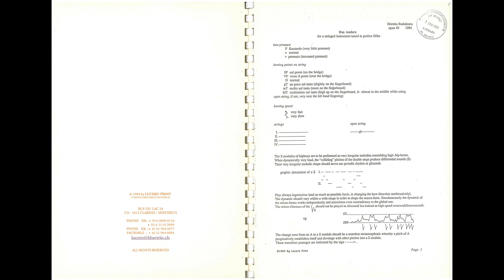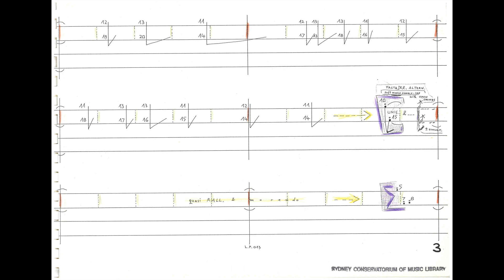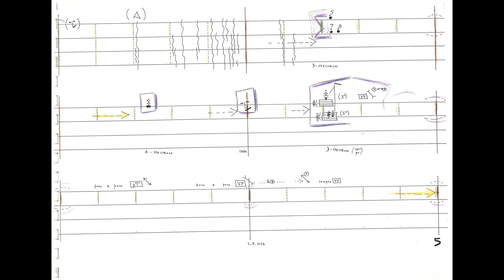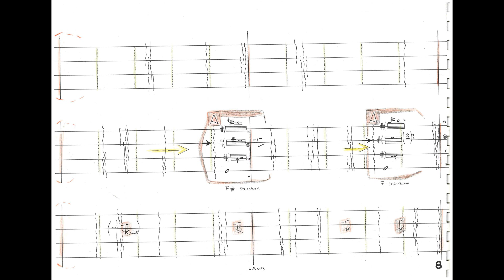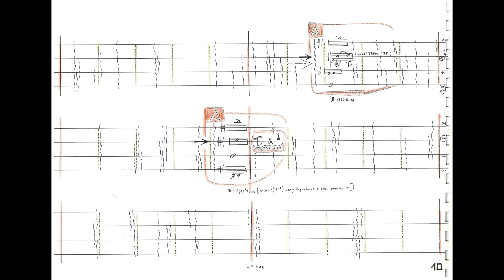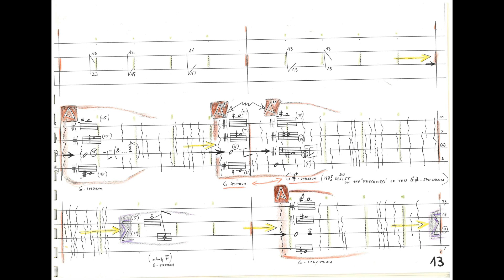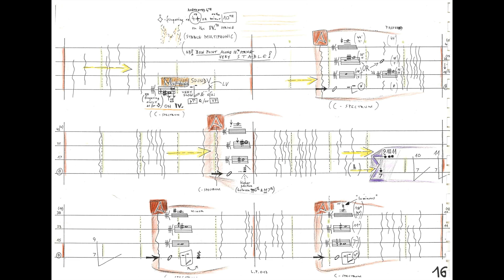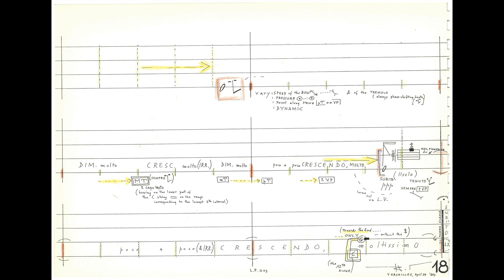Horatiu Radulescu - Das Andere (w/ score) (for solo viola) (1983)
Vincent Royer